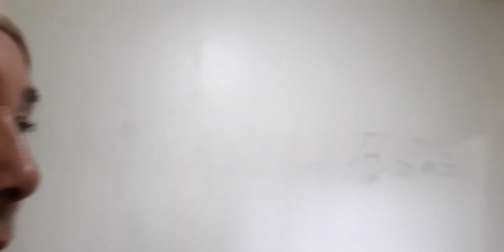vamos começa mais um serviço